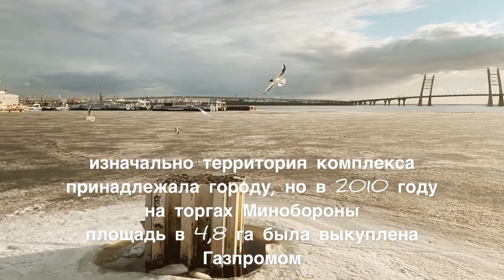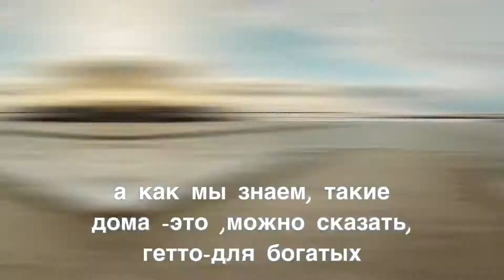Как выглядит территория Ленекспо после того как закрыли ковидный госпиталь.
Сегодня хочу показать вам как выглядит территория выставочного комплекса Ленекспо, в котором до марта этого года находился ковидный госпиталь.

Сейчас здесь все закрыто, арендаторы выселены и скоро Газпром здесь будет делать свои проекты.

Что это будет, пока непонятно. Возможно, все снесут и будет элитная застройка. А возможно, набережная с крутой инфраструктурой.